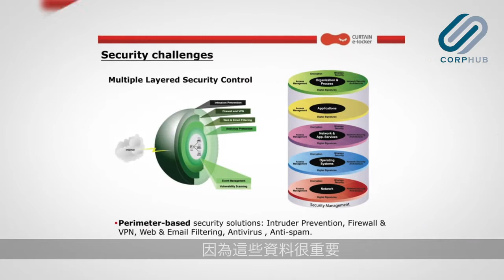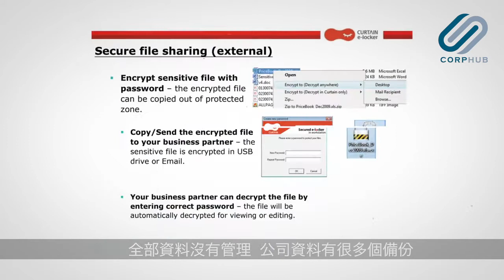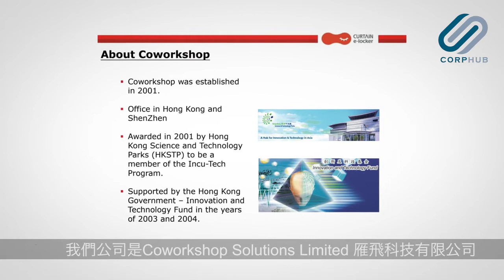Interview with Mr. Kelvin Cheung on Nov 2019 by CorpHub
Interview “Preventing Data Leakage, Protecting Privacy and Intellectual Property“ in Hong Kong